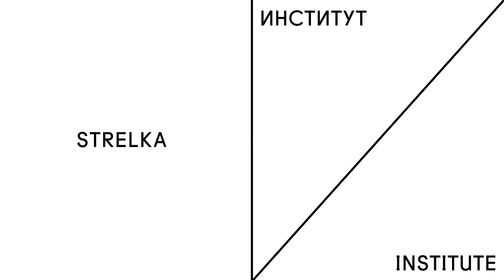Anthony Dunne & Fiona Raby on Speculative Design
How does speculative design influence the present? Find out in this short video with Anthony Dunne & Fiona Raby, design theorists, The New Normal professors and authors of Strelka Press book "Speculative Everything".